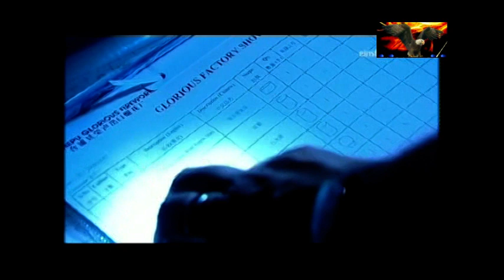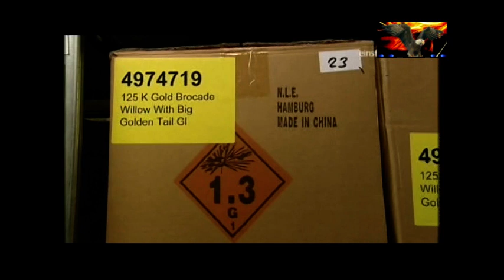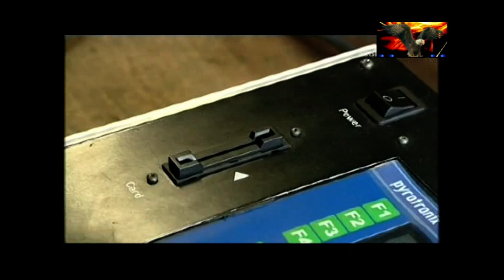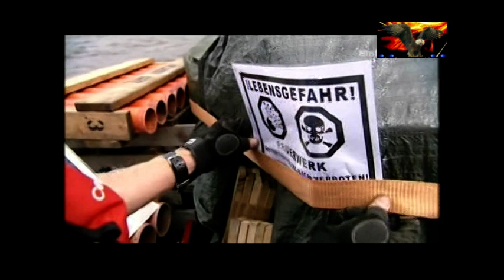03* Reportage / Pyrotechnik FLASH ART 2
2010 3* "Feuer am Himmel" - Wenn Pyrotechniker "Raketen" steigen lassen: Zur Eröffnungsfeier des internationalen deutschen Turnfestes in Frankfurt, veranstaltete Markus Katterle und sein Team von FLASH ART, eine grandiose Multimedia-Show. Eine atemberaubende Mischung aus Laser-, Feuer-, Wasser- und Musikeffekten, passend zu einer spektakuläre Feuerwerksinszenierung. "Fire in the sky" - If Pyrotechniker "rockets" allow to rise: To the opening ceremony of the international German gymnastic party in frankfurt, Markus Katterle and his team of ART FLASH, a magnificent multimedia show organised. A breathtaking mixture of laser effects, fire effects, water effects and music effects, suitably to a spectacular fireworks staging.